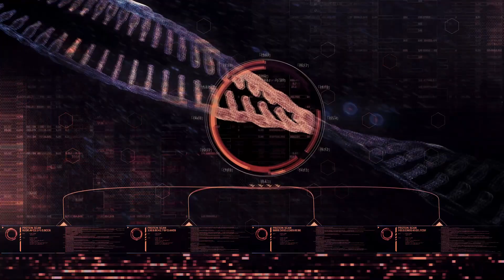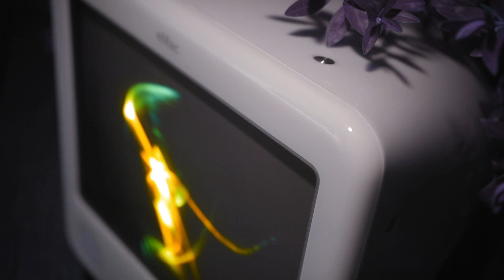Creepypasta "Mai Compilation" German/Deutsch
Creepypasta German / Creepypasta Deutsch
"Mai Compilation"
Link zur Creepypasta:
00:00 - 04:11 Das Rauschen im Dunkel

Kindheitstrauma :
4:11 - 12:05

Der Fremde bei Tisch:
12:05 - 14:37

Konkordanz 5.0 feat @TommysLehrreicheLehrfilme
12:05 - 16:18

Zwischen Den Bäumen
16:18 - 26:46

Eine Opfergabe an den Basilisken
26:46 - 32:52

Ein Lustiger Tag
32:52 - 42:04

Frösteln
42:04 -  45:29

Ich habe ein Forum für tote Menschen gefunden
45:29 - 55:48

Nichts
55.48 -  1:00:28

Tag des Wurms
1:00:28 . 1:13:49

Angst im Dunkeln :
1:13:49 - 1:19:49

Er kauft meine Ängste:
1:19:49 - 1:21:49

Things I Never Wished to Know
1:21:49 - 1:27:09

 Ich bin ein Guter Vater
1:27:09 - 1:34:05

Das alte englische Dorf
1:34:05 - 1:39:24

Die Traurigkeit:
1:39:24 - 1:43:18

Eingepflanzt :
1:43:18 - 1:49:07

Feuriges Haar :
1:49:07 - 1:58:36

Lüftung:
1:58:36 - 2:03:27

God’s Mouth
2:03:27 -  2:17:39

[ ♫ ]BGM & SFX[ ►]

★ Boom Libary
★ VideoCopilot
★ Sound Ideas
★ Epidemic